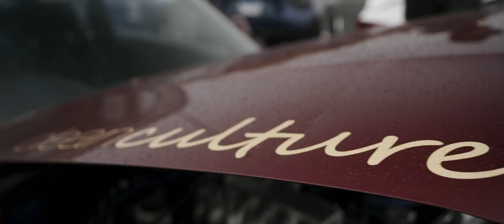Clean Culture Chicago 2019 Official Video | Flink Films [4k]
Well it's 2019, so obviously that means we had another rainy car show.  Luckily a lot of people still came through and made for a chill event outside of Soldier Field in Downtown Chicago.  Plus, this was the first event I got to use my new minivan for, and I'd say the rollers at the beginning speak for themselves!  Hope you enjoy!

anxxiety. - IT RAINS | IT POURS